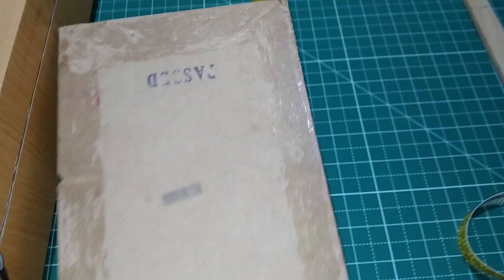DIY Flight Simulator Yoke & Throttle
Hello doston,

Is video me hum Microsoft Flight Simulator ke liye Yoke and thorottle (accelerator) assembly banane wale hai.  Ye assembly bananeke liye maine Enter Joypad use kiya hai.

FSX appko almost real plane udane ka experience karwata hai ofcourse ye close to real plane hai.

Sach me dosto plane udaneme bahot maja ata hai. And aapko FSX tutorial chahiye to bata dena mai aur video bana dunga.

Enjoy the video and Like jaroor karna.

Parts used:

Enter Joypad

Wood,

Drawer slide,

1" PVC Pipe,

'C' Clip, L X 2, T X 1, End cap X 3

etc.